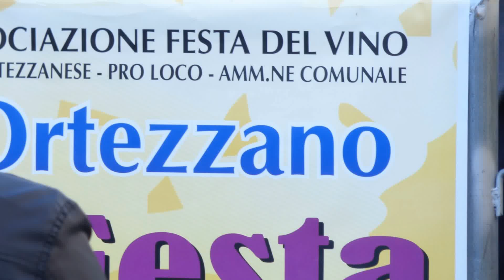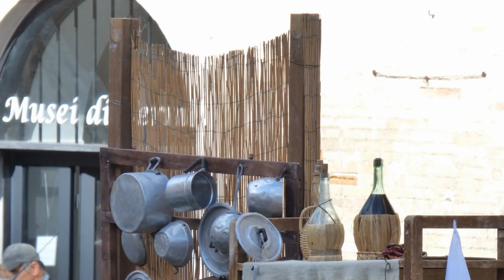Ortezzano, da sagnerò a piazza del Popolo di Fermo by manortiz in HD